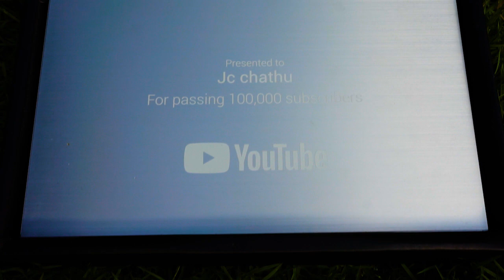ස්තුතියි අප සමග එකතුවූ සියළුම දෙනාට මේ අපේ යූටියුබ් සම්මානය